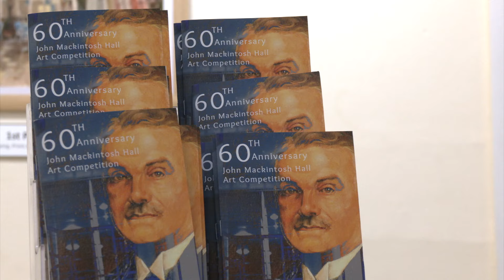Leslie Gaduzo overall winner of art competition celebrating 60 years of John Mackintosh Hall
Local artist Leslie Gaduzo is the overall winner of an art competition celebrating 60 years of the John Mackintosh Hall.

He won the Ministry of Culture Award and a £2,000 prize with his painting of the courtyard.